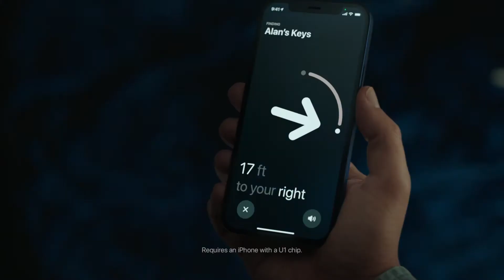Apple AirTag Loop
Both lightweight and durable, the loop is made from polyurethane and securely fastens your AirTag to your bag. The enclosure fits tightly around your AirTag to ensure that it stays put, so you can keep track of whatever it’s attached to.